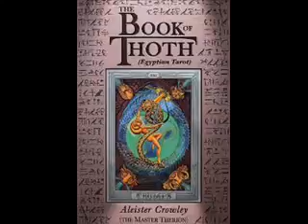BOOK OF THOTH Crowley THE TAROT AND THE HOLY QABALAH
The Book of Thoth : A Short Essay on the Tarot of the Egyptians is the title of The Equinox, volume İ, number 5, by English author and occultist Aleister Crowley. The book is recorded in the vernal equinox of 1944 (an Ixvı Sol in 0° 0' 0 Aries, March 21, 1944 e. v. 5:29 p.m.) and was originally published in an edition limited to 200 numbered and signed copies.

This book describes the philosophy and the use of Aleister Crowley's Thoth Tarot, a deck of Tarot cards designed by Crowley and co-designed and painted by Lady Frieda Harris. The Thoth Tarot has become one of the best-selling and most popular Tarot Decks in the world.

The original 200-volume signed limited edition was bound in Morocco leather and printed on pre-wartime paper. Crowley sold ₤1,500 worth of the edition (equal to £57,540 in 2013) in less than three months.